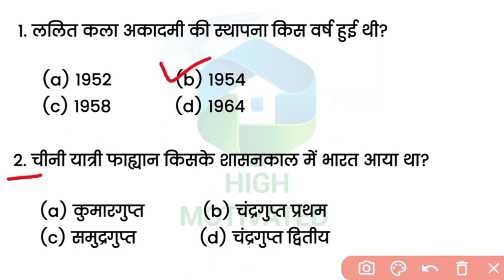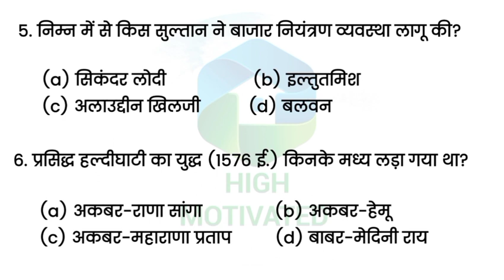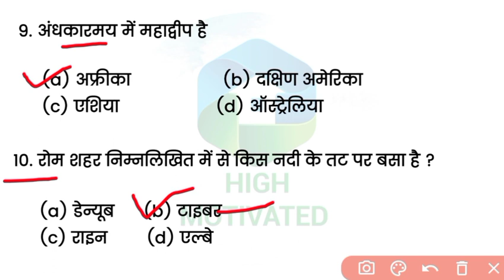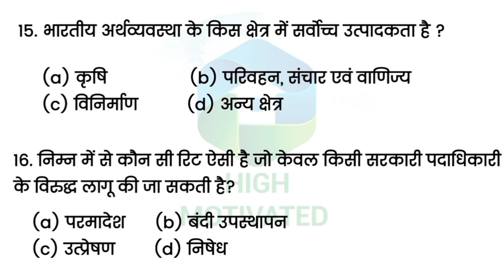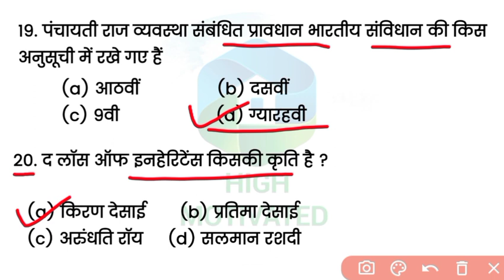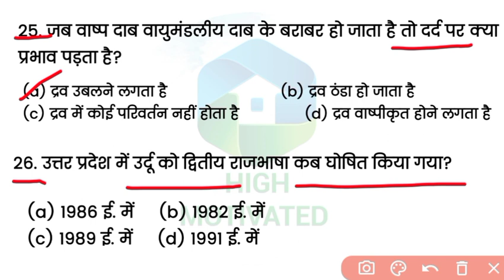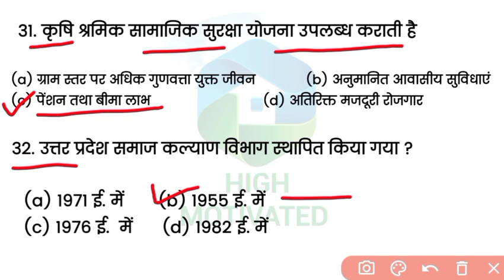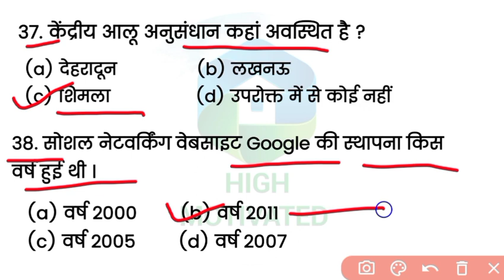up police gs practice set 01 । up police constable gs class । up police constable gs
up police gs practice set 02 । up police constable gs class । up police constable gs

up police constable gs syllabus
up police constable gs practice set by high motivated